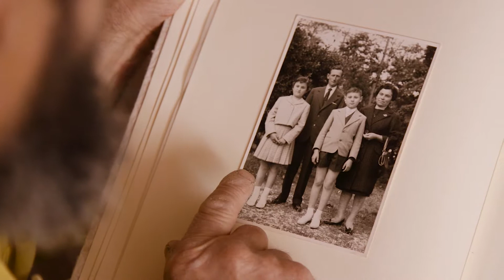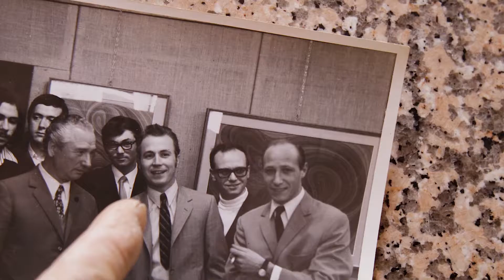Alceo Pucci | L'arte cruda e contadina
La storia, l'animo e il pensiero dell'artista Fanese Alceo Pucci.

Un documentario di Alessandro Uguccioni, Federico Lucarini e Giacomo Giardinieri.

"L'arte è veramente libertà, libertà sogno fantasia per poter vivere in un mondo migliore, più bello... ecco perché l'arte è utopia, però se noi non realizzeremo l'utopia non realizzeremo niente di noi."
Alceo Pucci